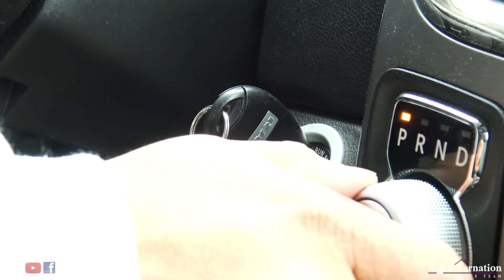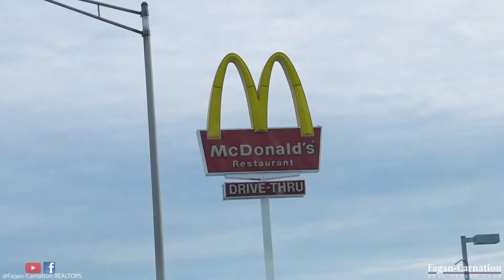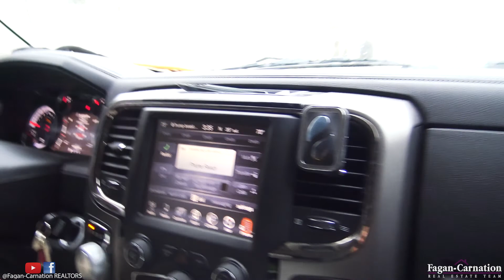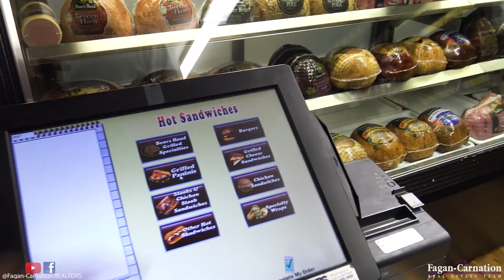Frozen Pipe House Flip Disaster | FC Daily Real Estate Ep24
Episode 24 - We are now behind schedule on our flip and it gets worse because the cold weather we have been having froze our pipes. Worse yet we have to sit around for hours waiting for PSE&G to come turn on our gas that we need to heat the house!

Berkshire Hathaway Home Services Fox & Roach Mount Laurel
1025 Briggs Road, Suite 148